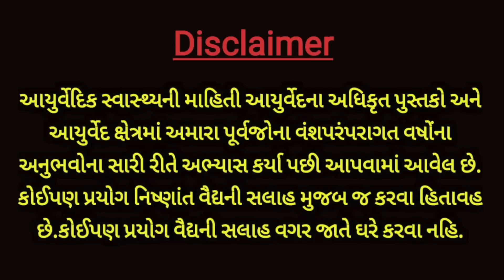નવશેકા પાણીમાં પાંચ વસ્તુ મિક્ષ કરીને પીવાથી 3 દિવસમાં જ શરદી-ઉધરસ-કફ જડમૂળમાંથી મટે છે- cough